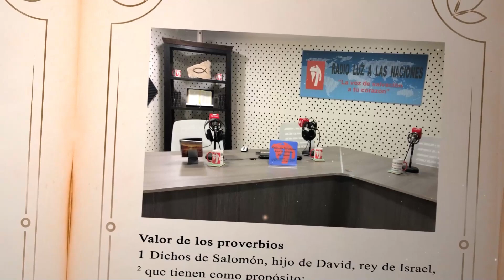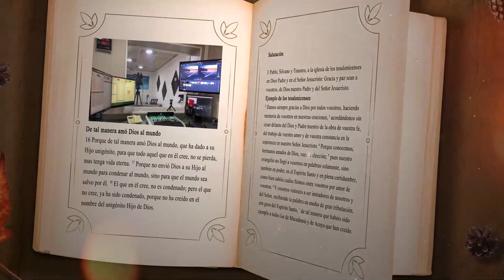DÍA 7 JUNIO